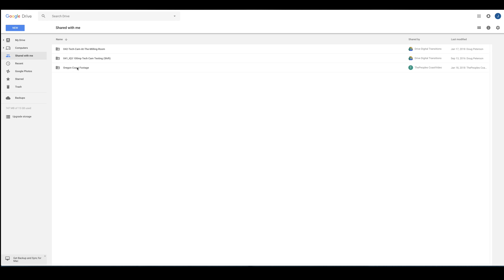How To Download ALL VIDEO FILES